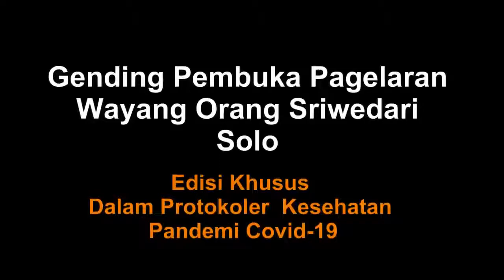GENDING PEMBUKA Pagelaran Wayang Orang Sriwedari// Dengan Protokoler Kesehatan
Gending Pembuka Pagelaran Wayang Orang Sriwedari// Dengan Protokoler Kesehatan  yang ketat demi melestarikan budaya Jawa dalam situasi Pandemi Covid-19. pada tanggal 10 Juli 2020

Nyockyee_Explorer Channel